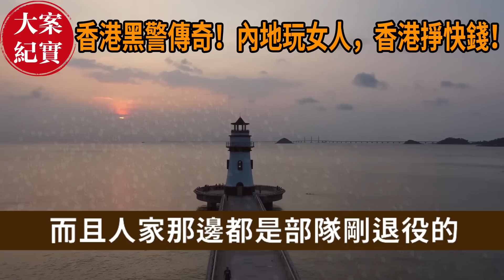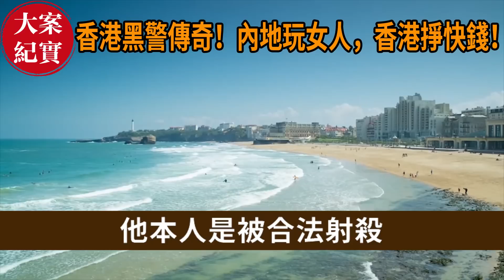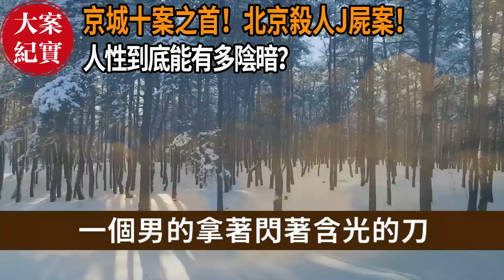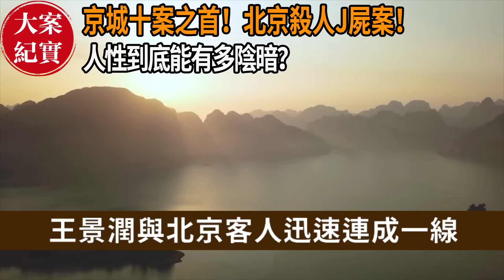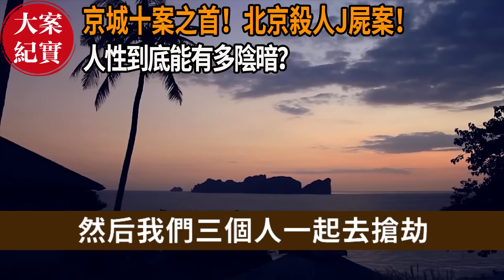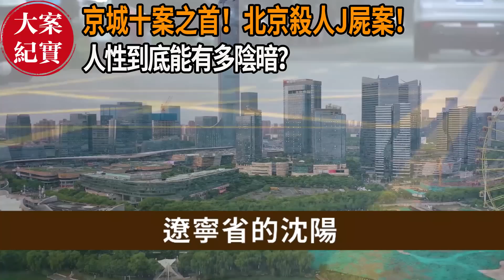香港黑警傳奇！